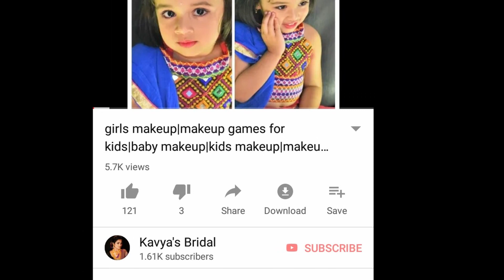Foxy Eyes for Hooded eyes | make your eyes look big | eye makeup hack for small hooded eyes |kavya's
hey loves,
foxy eyes is quite trending on internet ... why not give it a try... slay your look with foxy eyes if you have small hooded eyes...
with love,
kavya